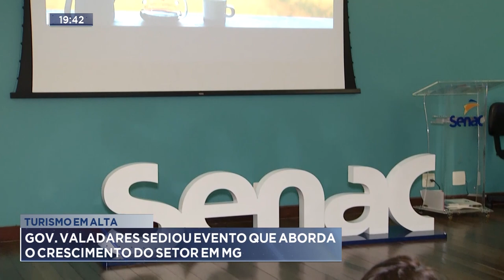Turismo em alta: Gov. Valadares sediou evento que aborda o crescimento do setor em MG.